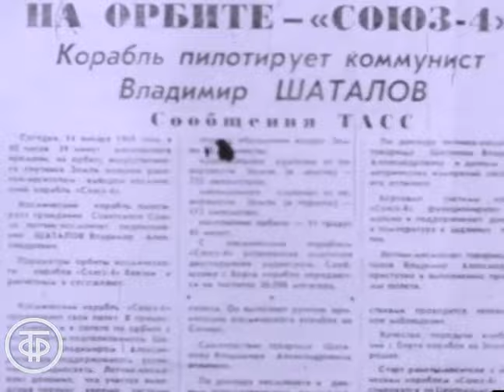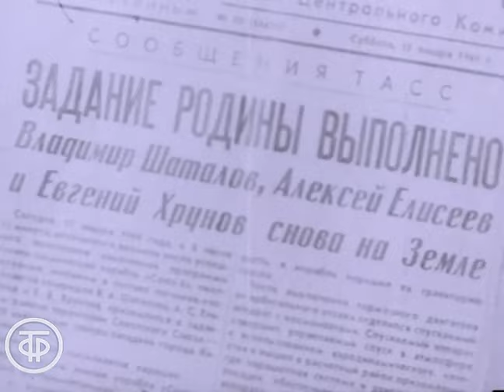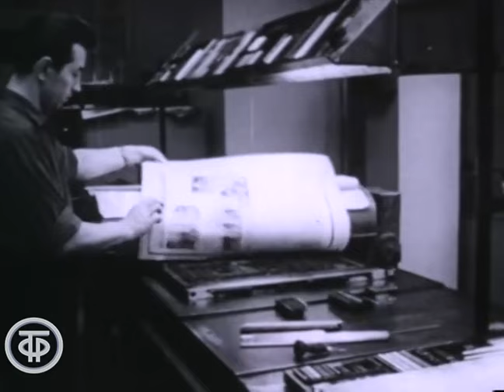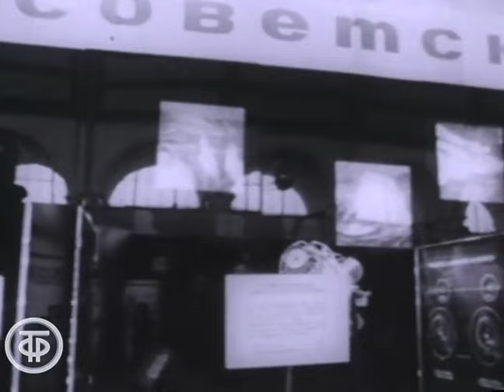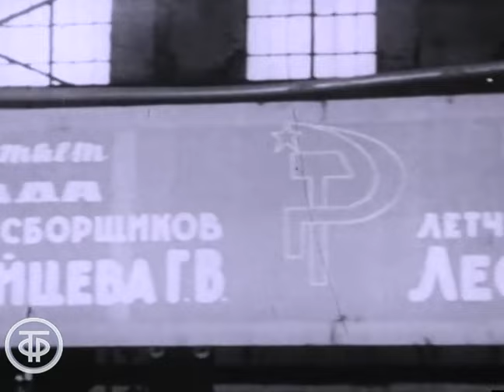Герои космоса в столице (1969)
Документальный фильм о торжественной встрече 22 января 1969 года летчиков-космонавтов СССР: Владимира Шаталова, пилотировавшего космический корабль "Союз-4", Бориса Волынова, Алексея Елисеева и Евгения Хрунова - членов экипажа космического корабля "Союз-5".